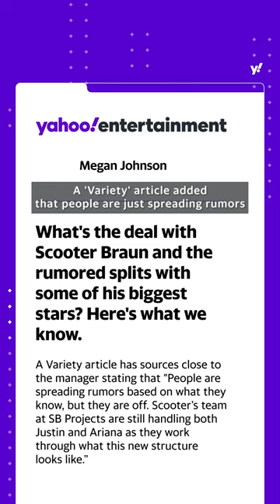Here’s why are so many celebrities are parting ways with Scooter Braun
Celebrities like Ariana Grande, Demi Lovato, Carly Rae Jepsen, Irina Menzel, and J Balvin have split with Scooter Braun’s management team with rumors that Justin Bieber might be leaving as well. Some say Braun is just moving away from day-to-day management of pop stars to hone in on his new job as CEO of HYBE America, an entertainment lifestyle platform company.